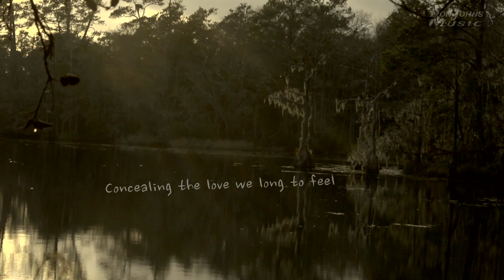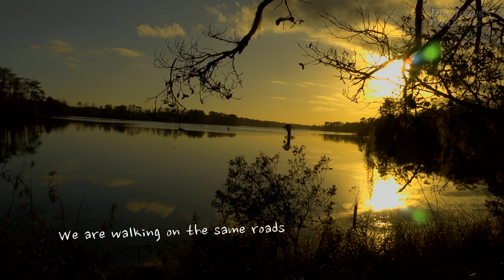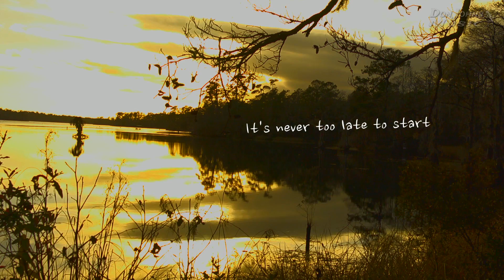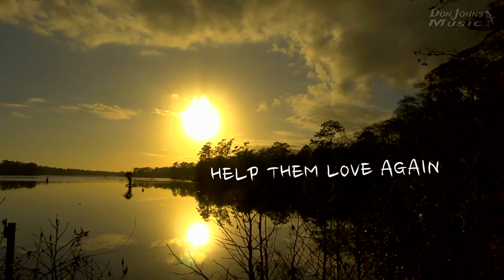Reach Out and Love Official Video from Don Johns Music from Unclassified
This was one lucky break for me! As I was preparing to release, "Unclassified," I came across this yellow legal paper with almost the entire words to this song, "Reach Out and Love." I had no memory of writing it or how it went. I did however write down some chords to it, but again, had no memory of how it went. I sat down with the lyrics and chords and this is what came out! I love this song and I'm very happy to share it with you. I have a concert coming up in July and I'm thinking about performing it. I don't think I have every performed it live. I hope you enjoy this video.